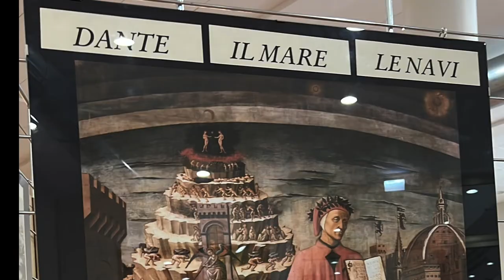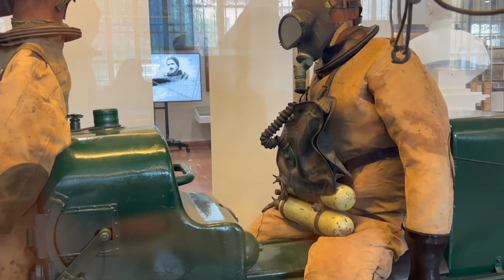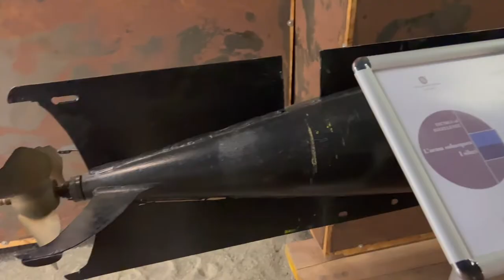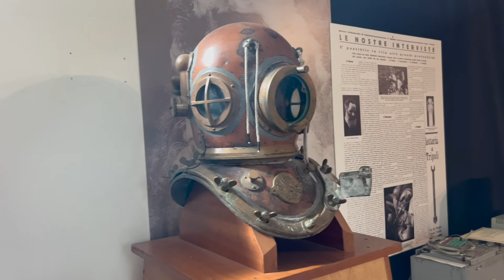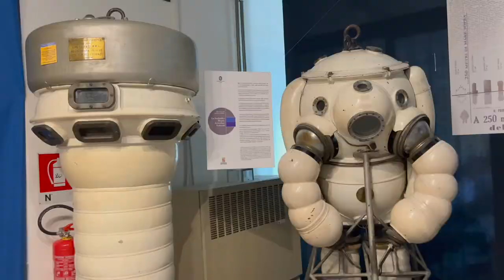MUSEO NAVALE LA SPEZIA ➡️ DA LEPANTO ALLO SCIRE' | Navi da Guerra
Da Lepanto al sommergibile Scirè
un giro al Museo Navale di La Spezia si trasforma in una piacevole lezione di storia